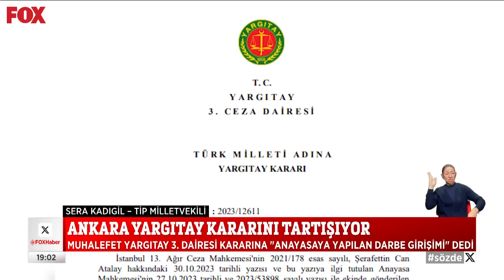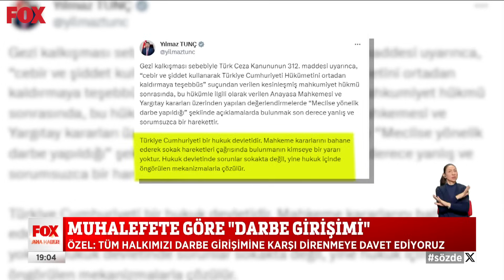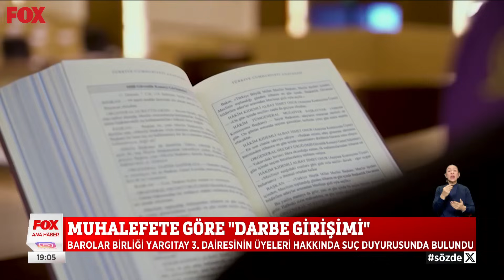Ankara, Yargıtay kararını tartışıyor... 9 Kasım 2023 Selçuk Tepeli ile FOX Ana Haber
Muhalefete göre ''darbe girişimi''... 9 Kasım 2023 Selçuk Tepeli ile FOX Ana Haber bülten ve öne çıkan haberler yayında hemen izle!